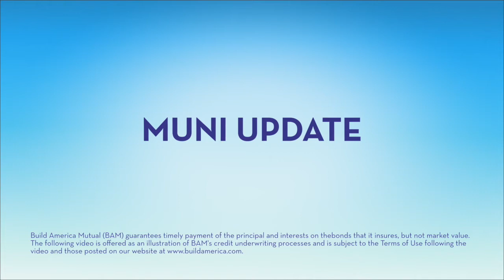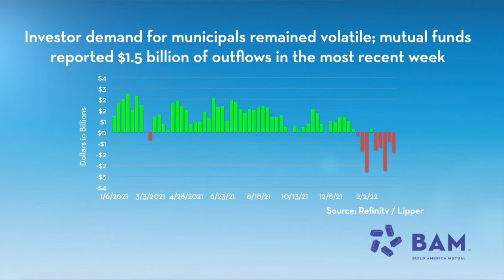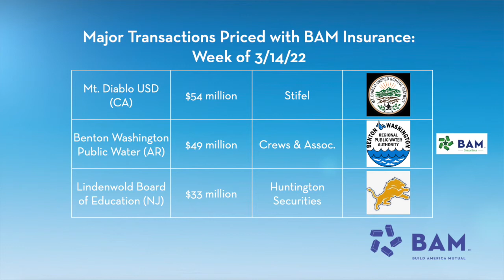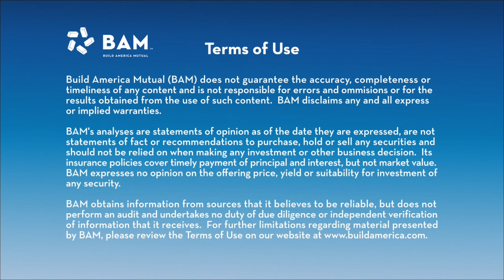Muni Yields Stabilize After Fed Decision: BAM Weekly Update, March 18, 2022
Municipal bond yields were higher on the week, but selling pressure eased after the Federal Reserve raised short-term interest rates by a quarter-point  in a first step towards cooling the economy and reducing inflation. BAM insured $280 million of new issues, as volatile markets continue to highlight the value of high-quality, insured municipal bonds.